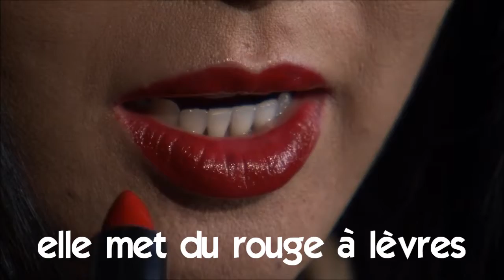Học tiếng Pháp # Vocabulaire # elle met du rouge à lèvres